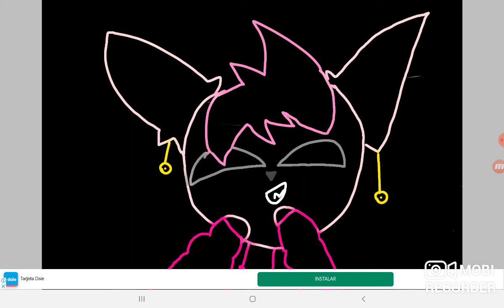para cat studios (hise lo mejor que pude)